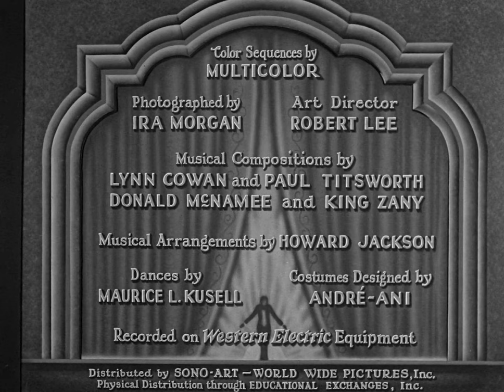The Great Gabbo | English Full Movie | Drama Musical Romance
In the film, a talented but eccentric performer becomes increasingly obsessed with his ventriloquist dummy, blurring the lines between reality and delusion. As his career flourishes, his personal life begins to unravel, driven by jealousy, paranoia, and his growing dependence on the puppet. What starts as an entertainer's desire for success turns into a chilling descent into madness, as the puppet seems to take on a life of its own. With its eerie atmosphere and psychological tension, the film explores the dangerous effects of obsession and the dark side of fame, keeping viewers on edge until the final, unsettling moment.

Starring: Erich von Stroheim, Donald Douglas, Betty Compson

Directed By: James Cruze, Erich von Stroheim